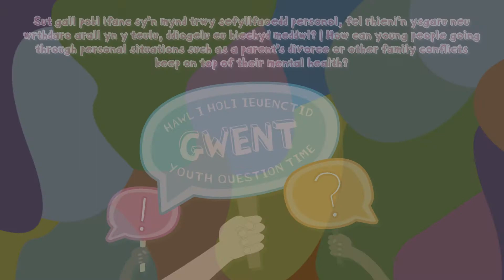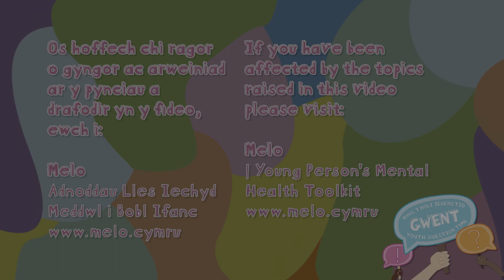Delio gyda sefyllfaoedd teuluol negyddol | Dealing with negative family situations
Yn ddiweddar, cynhaliodd fy swyddfa Hawl i Holi Ieuenctid Gwent

Gofynnwyd amrywiaeth eang o gwestiynau gan bobl ifanc am faterion sydd o bwys iddyn nhw

Sut gall pobl ifanc sy’n mynd trwy sefyllfaoedd personol, fel rhieni’n ysgaru neu wrthdaro arall yn y teulu, ddiogelu eu hiechyd meddwl?

Dyma un o’r cwestiynau pwysig iawn a ofynnwyd yn Hawl i Holi Ieuenctid Gwent 2022.

Recently my office hosted Gwent Youth Question Time.

A wide range of questions were asked by young people about issues that are important to them.

How can young people going through personal situations such as a parent’s divorce or other family conflicts keep on top of their mental health?

This is just one of the very important questions raised at Gwent Youth Question Time 2022.